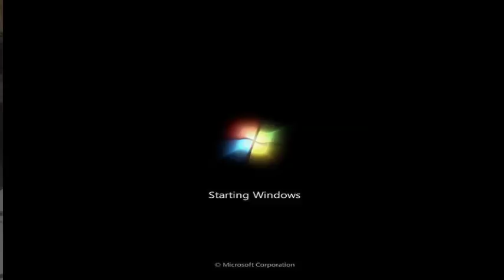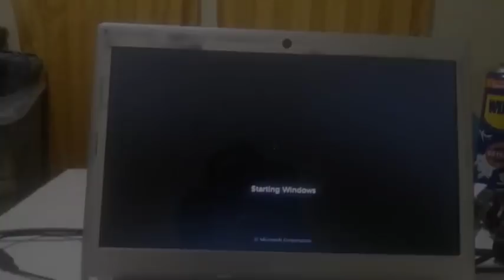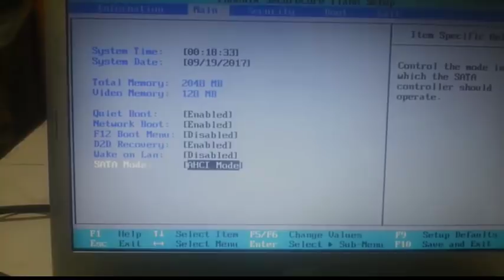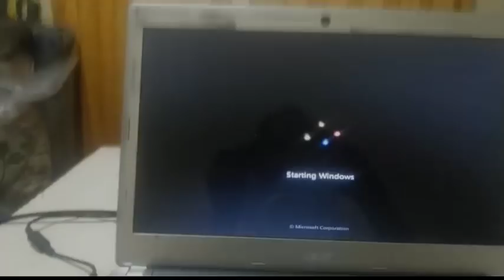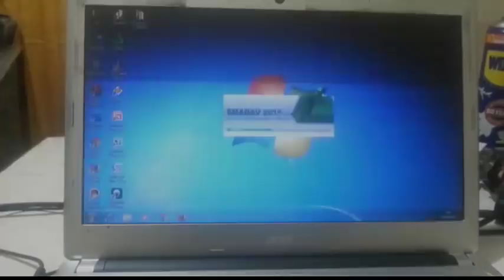Cara mudah mengatasi laptop yang mengalami Windows 7 gagal booting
- Komputer
- laptop
- windows 7
- cara mudah
- komputer
- service